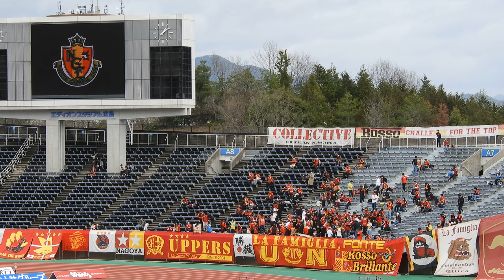【試合前】審判団・ビジターチーム紹介⚽⚽ 2023.03.26 YBCルヴァン杯 グループステージ第2節 名古屋グランパス 戦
GK：ランゲラック
DF：野上結貴　中谷進之介
MF：甲田英將　ターレス　長澤和輝　稲垣祥
FW：酒井宣福

SUB
GK：武田洋平
DF：森下龍矢
MF：石田凌太郎
FW：永井謙佑

監督：長谷川健太

日本郵便 スポンサードゲーム